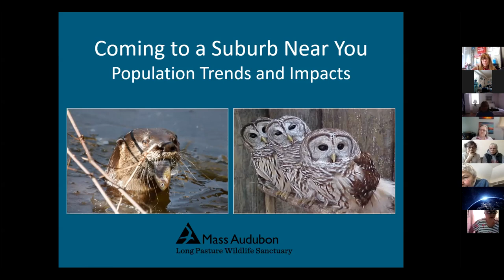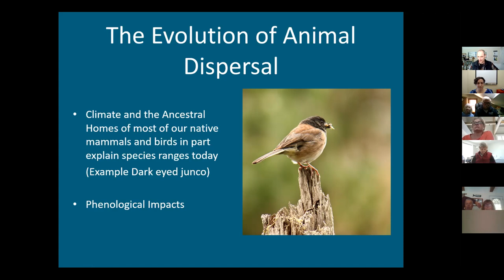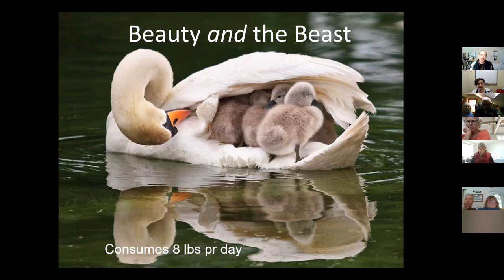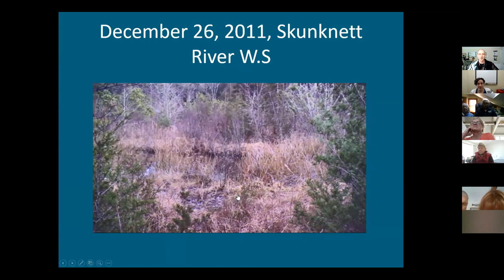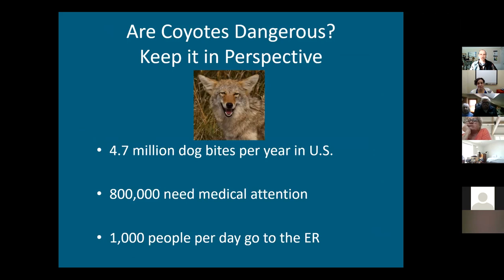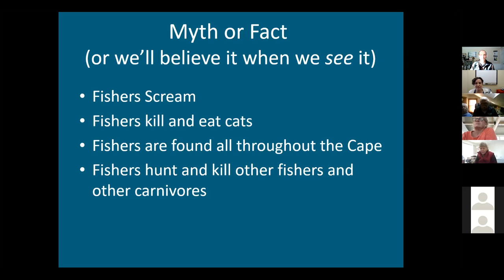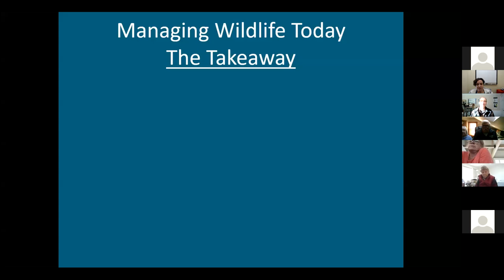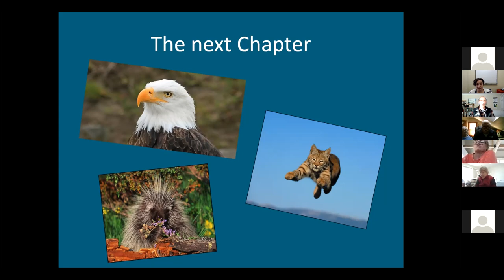Coming to a Suburb Near You, Ian Ives from Mass Audubon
Ian Ives from Mass Audubon, 2/10/21, great talk on various wildlife that show up on the Cape, and issues around management